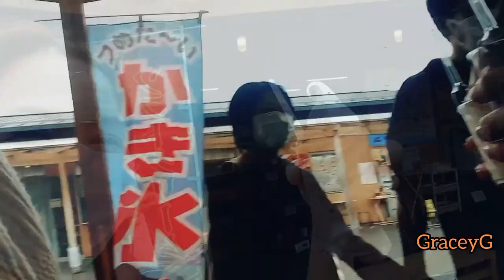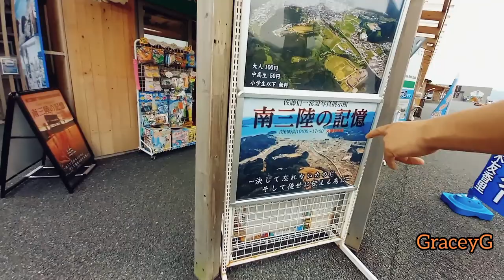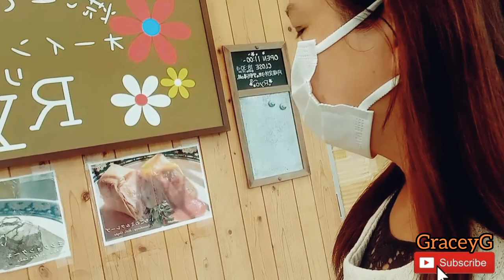PART 03 ROAD TRIP @ MINAMI SANRIKU SANSAN SHOPPING VILLAGE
Come with us on a Road Trip. (Part 3)
MINAMISANRIKU SUN SUN SHOPPING VILLAGE.